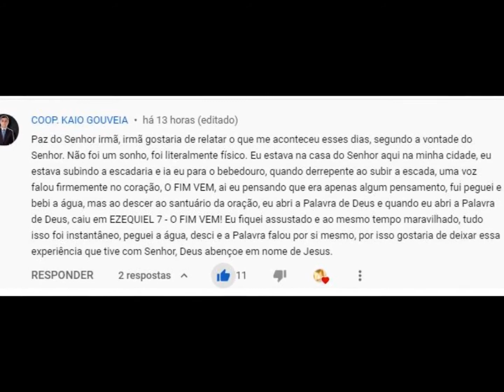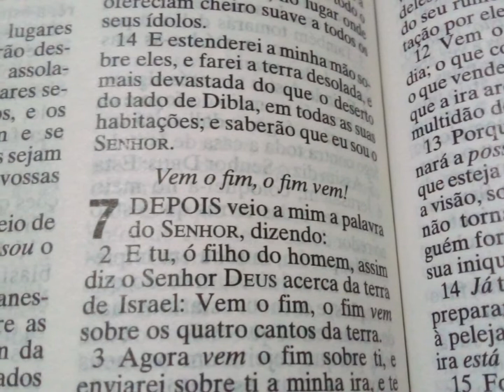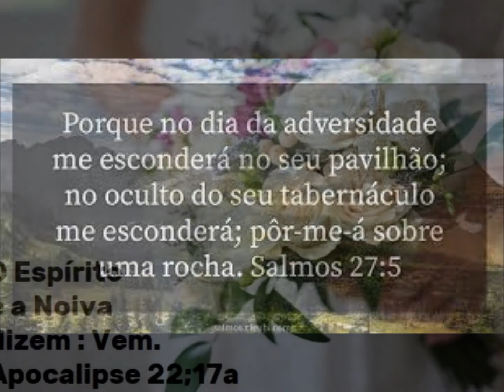IRMÃO TEM LINDA EXPERIÊNCIA DE LOCUÇÃO INTERNA - EZEQUIEL 7 ( REPOSTAGEM DE ESPERANÇA ).